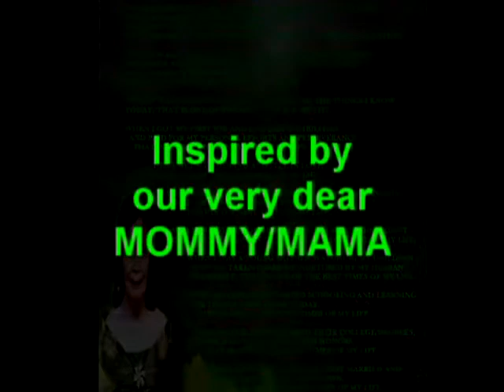jolie`s composition for mom_0001.wmv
jolie`s composition